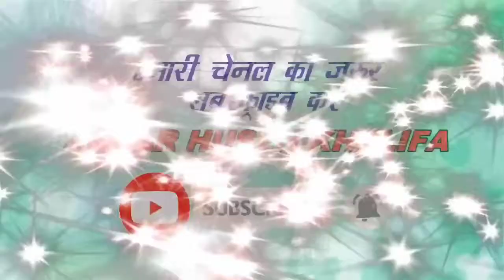MAHE RAMZAN 2022 SPECIAL episdoe 6 | Bharat ke mahan wali ki juti mubarak ki karamat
In sawalo ke javab 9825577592 number par whatsapp me voice me bheje.

MAHE RAMZAN STATUS | RAMZAN KI BAHARE | ANWAR HUSSAIN KHALIFA | WALI ALLAH KI KARAMAT WAQIA | ISLAMIC AULIYA HISTORY | WALI KISE KEHTE HAIN | WALIYON KI KARAMATEN | HISTORY OF ISLAM | HISTORY OF AULIYA ALLAH | RAMZAN DAILY UPDATES SPECIAL EVENT | DAWATE ISLAMI

Video Highlights :
1) Mahe Ramzan ul Mubarak Special sawal javab (learn islam)
2) Bharat me aise mahan wali jinki juti mubarak ne ek bade jadugar ko kadmo me la diya
3) Gujrat me ek aise mahan wali e kamila jinhone zamin ko kahan ke "mujhe teri god me samana hai"
4) Kutch me ek aise mahan wali e kamila jinhone zamin ko kahan ke "mujhe teri god me samana hai"
5) Sawalon ke sahi javab dene par kashmir tour aur ajmer tour package ke saath free

Anwar Hussain Khalifa Youtube channel ke madyam se aap sab ke liye free tour packages ka mauka, Mahe ramzan daily updates me har roj puche jaane wale sawaalon ka sahi javab de aur top 5 logo ko humari taraf se free tour package fixed kar diya jaayega...

Our Branch :

SANZRI TOURS AND TRAVELS -from GUJRAT ( all india travelling and packaging service)